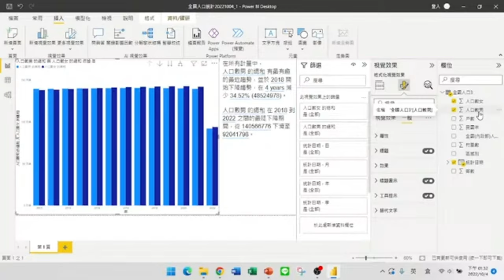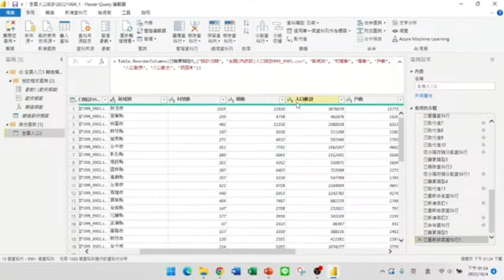要如何恢復被刪除的數據原來在Power Query就可以找到【Power BI大數據分析進階】20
【課程大綱】